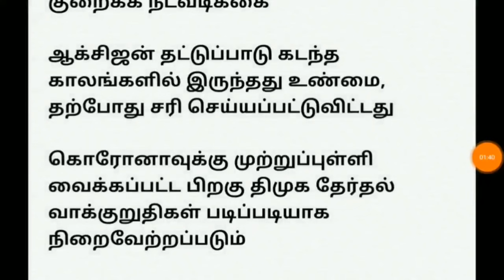தமிழகம் முழுவதும் நகைகடன் தள்ளுபடி எப்போது ? ஸ்டாலின் திடீர் அறிவிப்பு | Nagaikadan thallupadi 2021